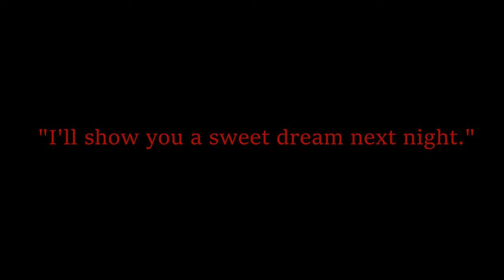Vampire Knight CMV Trailer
*TW Fake Blood*
Almost spooky time! Until then, enjoy a little taste of our new Halloween video that's coming out Sunday!

Anime:
Vampire Knight

 -Social Media-

With extra special thanks to Nicole for helping us film!